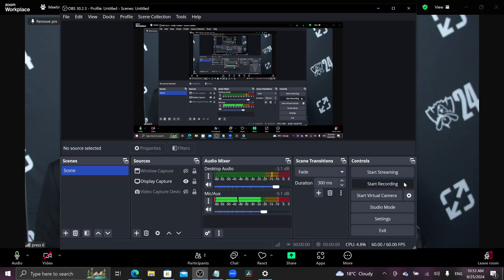VKE Shogun: We didn't expect this meta.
Sorry I know its scuffed and kept having audio lag but it will get better hopefully. Not y best interview either :(